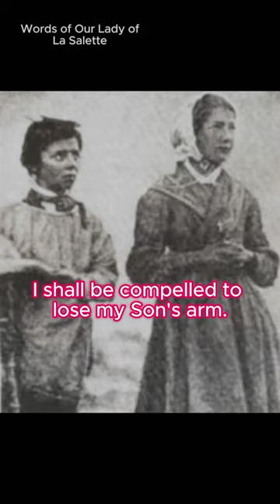The Prophetic Plea of Our Lady of La Salette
Discover the prophetic plea of Our Lady of La Salette, a powerful and urgent warning for the world. In this video, we'll share the important message of Our Lady and her call for repentance and prayer. As Catholics, it's crucial to heed this prophecy and take action to bring about spiritual renewal. Watch now to learn more about Our Lady of La Salette and her message for all of us.

Do these prophecies bare any connection to the 3 Days of Darkness and End Times prophecies mentioned by Saint Padre Pio, Anna Maria Taigi, Marie Julie Jahenny, Alois Irlmaier, or Saint Hildegard?